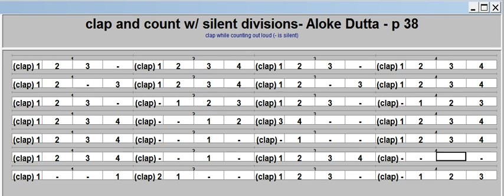clap with silent divisions